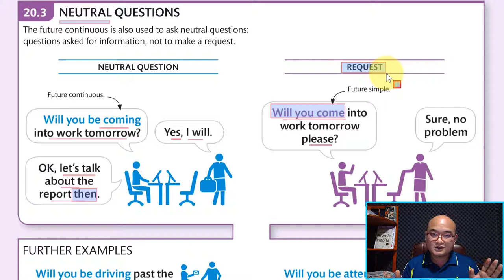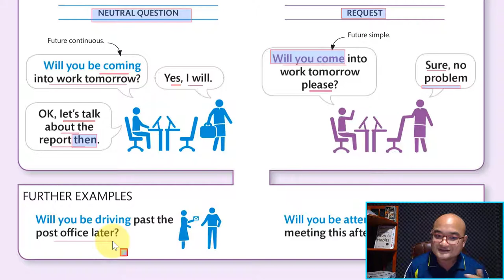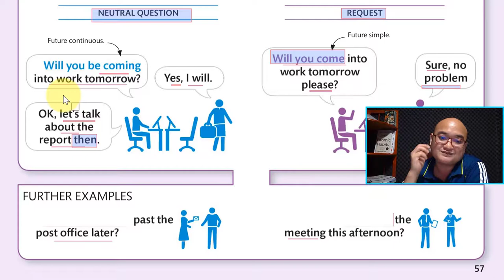Ep39 របៀបបង្កើត Neutral Questions ក្នុងទម្រង់ Future Continuous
របៀបបង្កើត Neutral Questions ក្នុងទម្រង់ Future Continuous

ទាក់ទងចុះឈ្មោះរៀនវគ្គសិក្សា English Grammar Guide ឥលូវនេះដើម្បីទទួលបាន:

-ទទួលបានលិខិតបញ្ជាក់ការសិក្សាក្រោយរៀនចប់គ្រប់ជំពូក